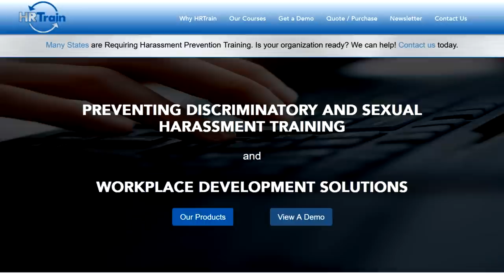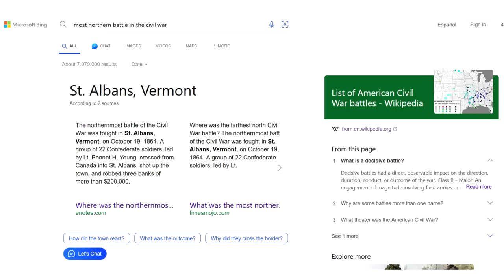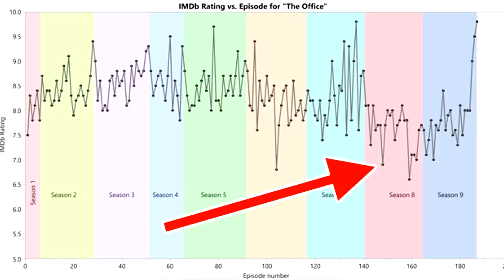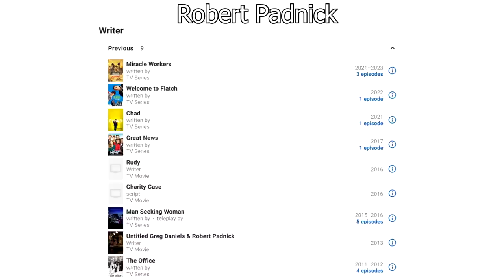Gettysburg -- the worst episode of the Office? -- Office Field Guide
DM does GB, Robert phishes for game changers, and we learn the truth about Shrute Farm's place in the Civil War. and I'm in front of a green screen again.